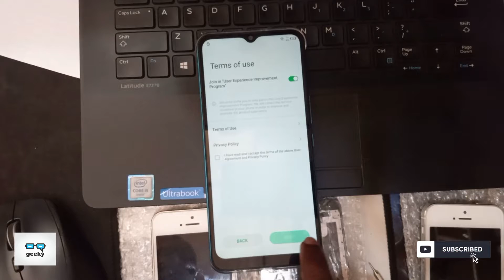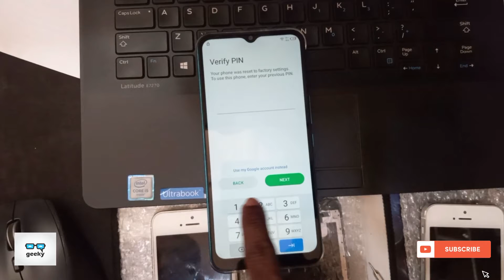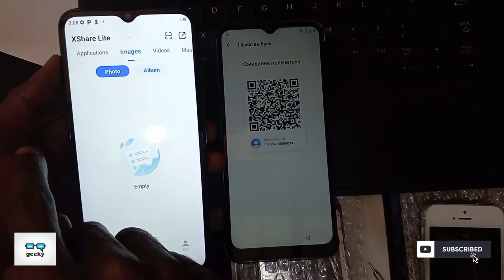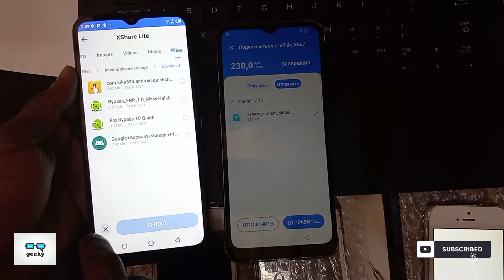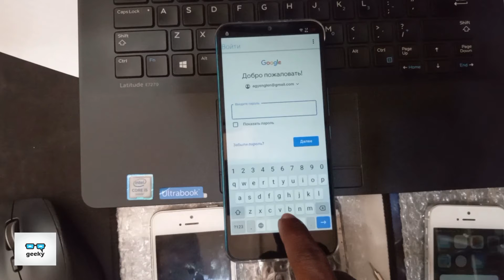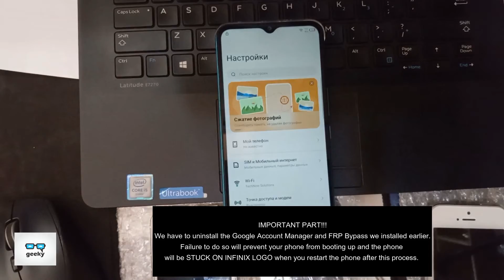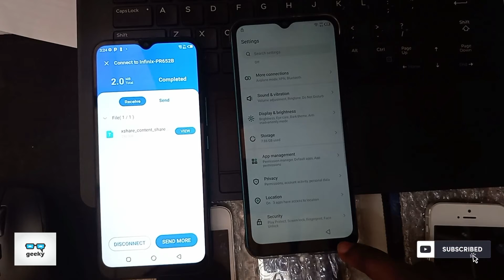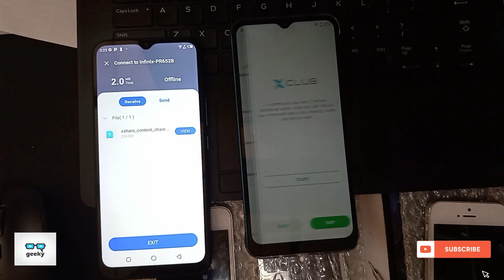Infinix Hot 10/10i/10 Pro Android 11 FRP/Google Account Bypass Solution 2021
This is a FRP/Google Account Bypass Solution for Infinix Hot 10i PR652B and all other Infnix - Itel - Tecno Phones running Android 10 & Android 11. Carefully watch and follow the steps in the video to get your FRP lock removed.